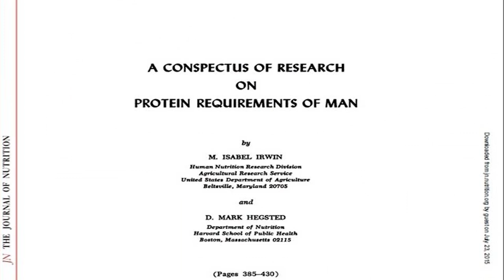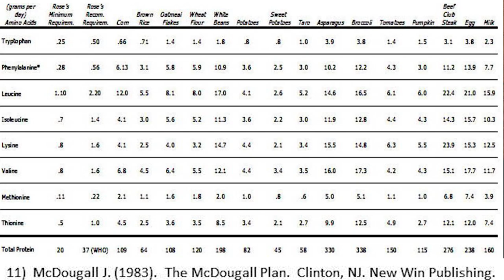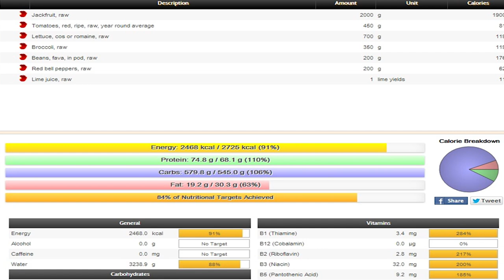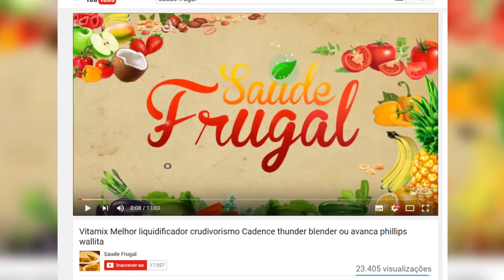COMO OBTER PROTEÍNA NA DIETA VEGETARIANA VEGANA CRUDÍVORA?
Eduardo Corassa, do site Saúde Frugal, fala como obtém suas proteínas em uma dieta crua vegana e sobre as reais necessidades proteicas dos humanos.